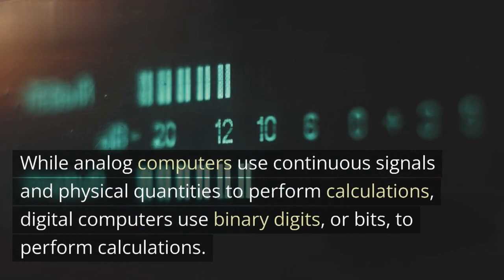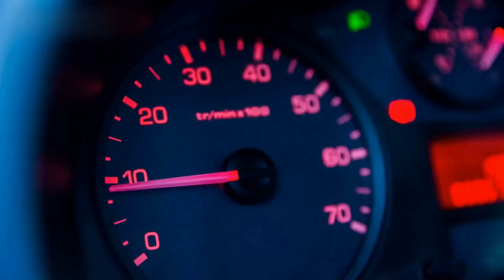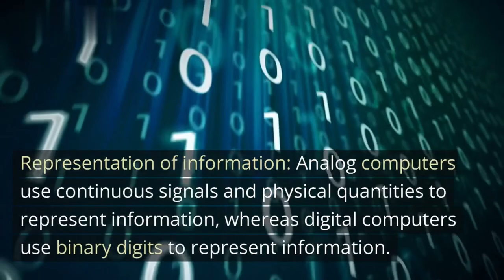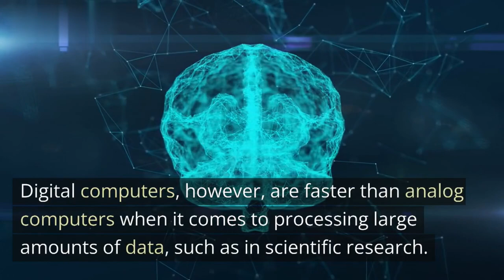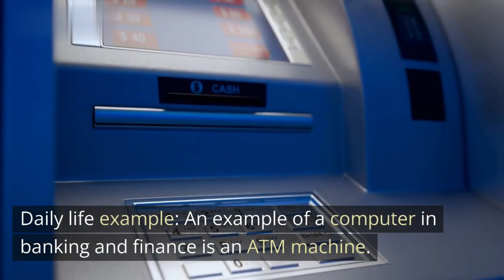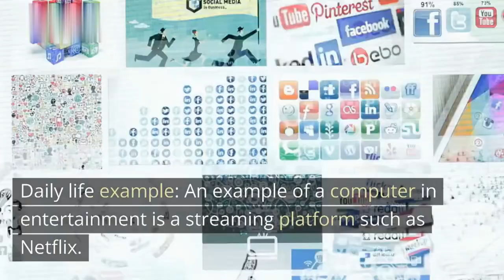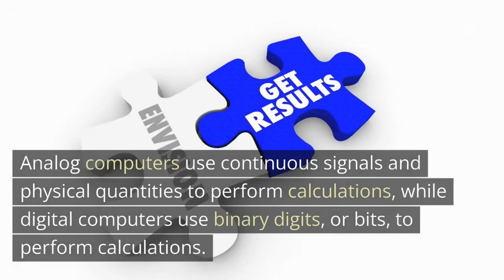Analog vs Digital Computers and the Impact of Computers in Different Fields | By Wit Triggers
In this video, we will explore the difference between analog and digital computers and their applications in different fields. We will start by explaining the fundamental differences between these two types of computers and their advantages and disadvantages.

Next, we will explore the applications of computers in different fields, including education, healthcare, banking and finance, manufacturing, entertainment, communication, and transportation. For each field, we will discuss specific examples of how computers are used and their impact on the field.

In education, we will see how computers are used to enhance learning and teaching. We will look at the use of educational software and online learning platforms to facilitate remote learning.

In healthcare, we will see how computers are used to improve patient care and medical research. We will look at the use of electronic health records, medical imaging, and telemedicine to improve the quality of care.

In banking and finance, we will see how computers are used to process transactions and manage financial systems. We will look at the use of algorithms and machine learning to make financial predictions and reduce fraud.

In manufacturing, we will see how computers are used to automate production processes and improve product quality. We will look at the use of computer-aided design and computer-aided manufacturing to produce complex components and products.

In entertainment, we will see how computers are used to create and produce movies, music, and video games. We will also look at the use of streaming and online content delivery.

In communication, we will see how computers are used to facilitate email, video conferencing, and social media. We will also look at the management of telecommunications networks.

In transportation, we will see how computers are used to control traffic lights, monitor traffic flow, and manage transportation systems.

By the end of this video, you will have a better understanding of the difference between analog and digital computers and how computers are changing the way we live, work, and interact with each other in various fields. So join us on this journey into the world of computers and technology.